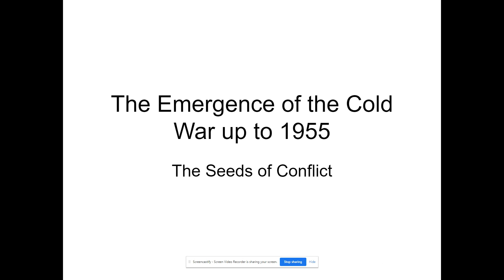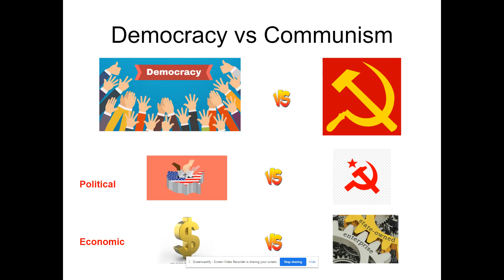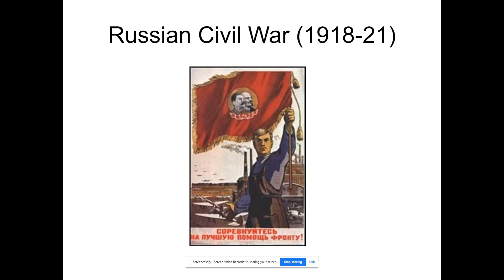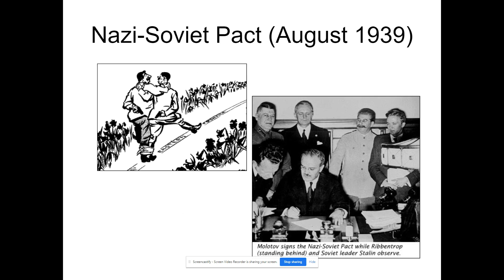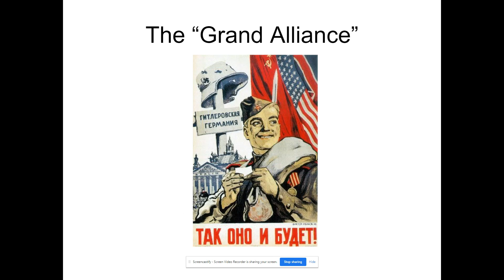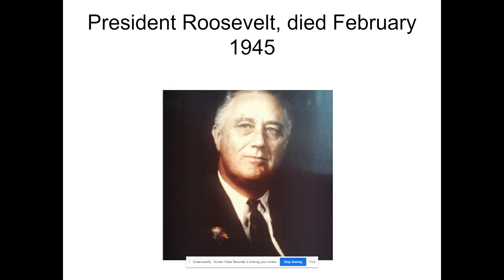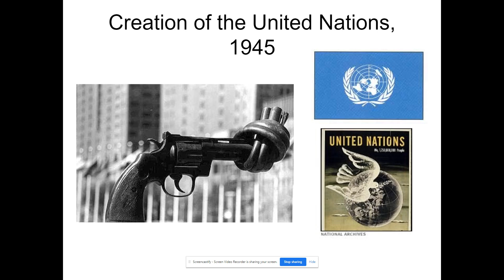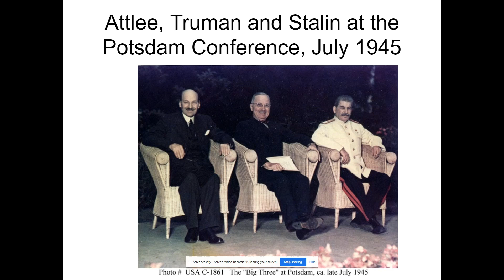Causes of the emergence of the Cold War up to 1955 Part 1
The first of three videos that give an overview of what caused the Cold War to emerge in the years up to 1955.